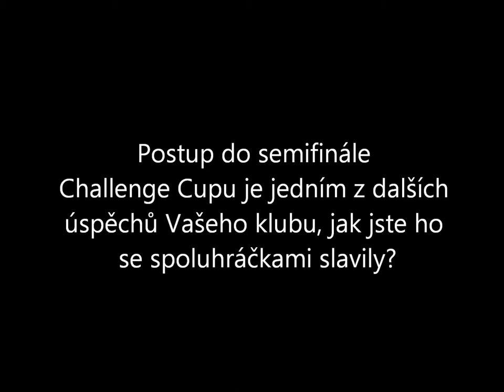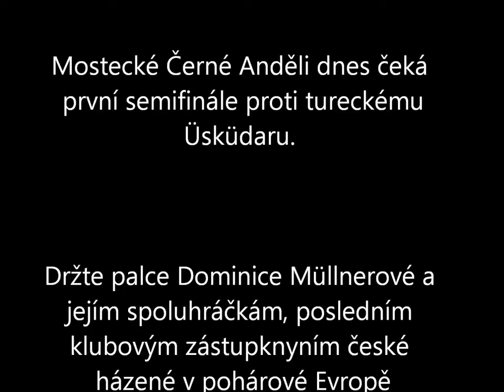3 otázky pro Dominiku Müllnerovou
Dnes čeká v Turecku mostecké Černé Anděli první semifinalový duel Challenge Cupu. Jak viděla postup do semifinále jedna z hlavních opor, Dominika Müllnerová?